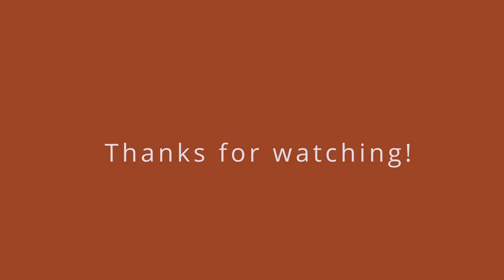5 St Joseph St - Five Condos - 1 Bed/1 Bath/658 sqf - 11 - Toronto Condo Tour 2021